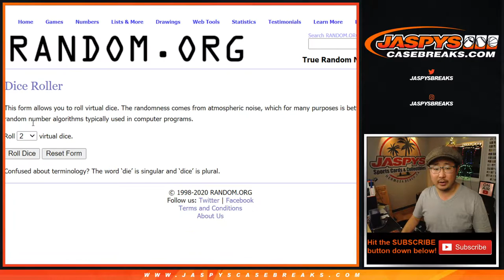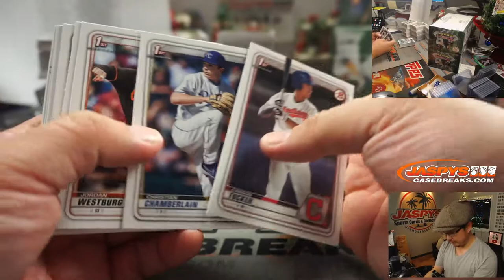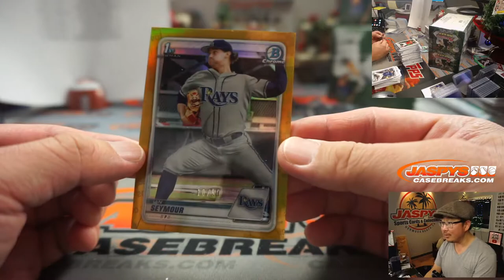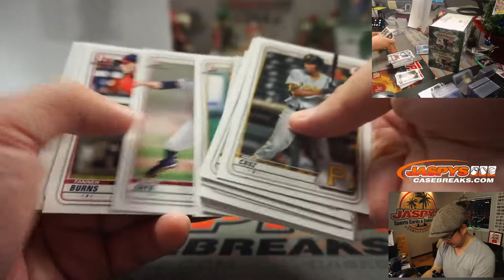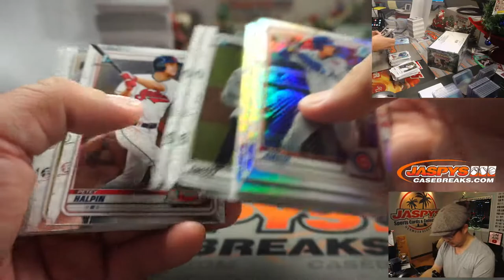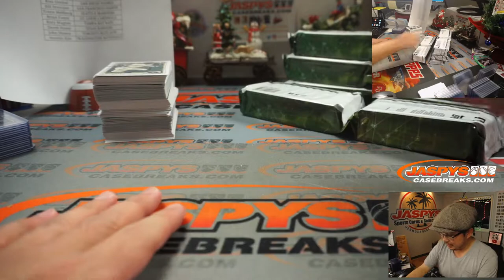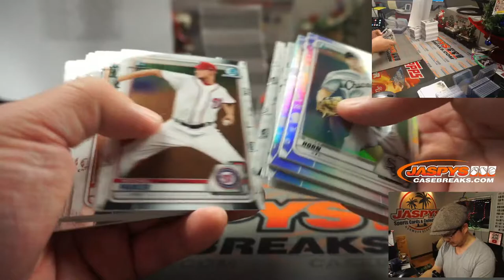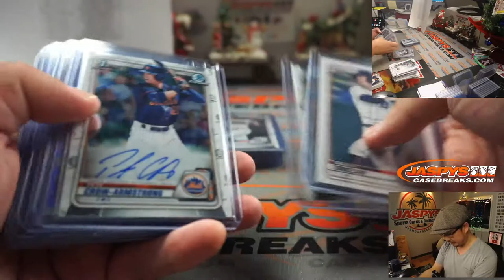Th, 12.10.20 || 3Box (super) RT #3 || 2020 Bowman Draft Baseball (MLB)